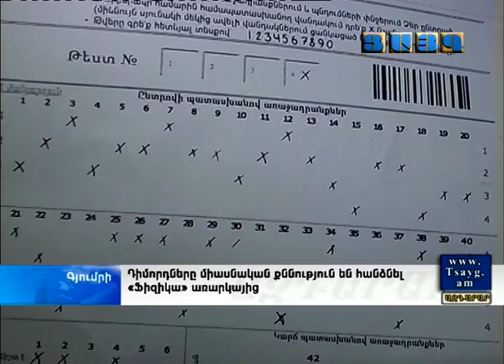Դիմորդները միասնական քննություն են հանձնել "Ֆիզիկա" առարկայից, -Tsayg.am-